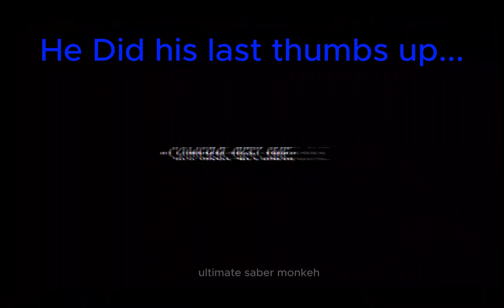Plunger Cameraman Sad Edit (skibidi toilet)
R.I.P Bro 2.0